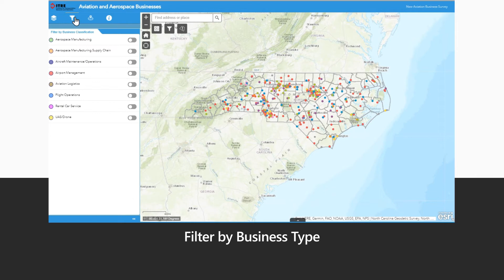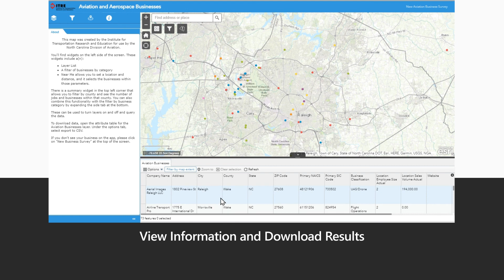How to Use Aviation & Aerospace Business Map [North Carolina - The State of Aviation]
to access the dashboard for the tool.